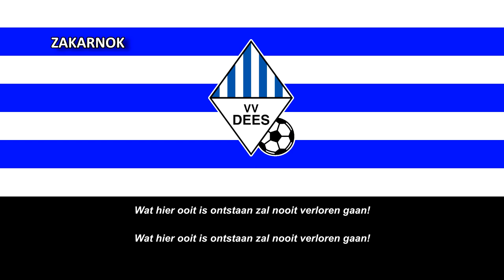Himno del VV DEES (Clublied VV DEES)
Página oficial del club:
El VV DEES, cuyo acrónimo significa Door Eendracht en Samenspel, es un club de fútbol neerlandés de la villa de Eersel y fue fundado en 1943.